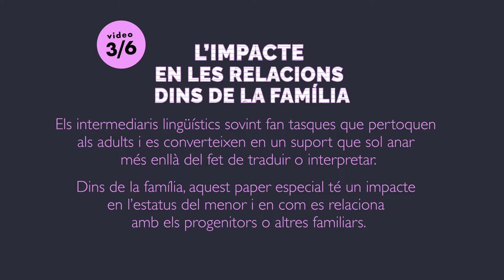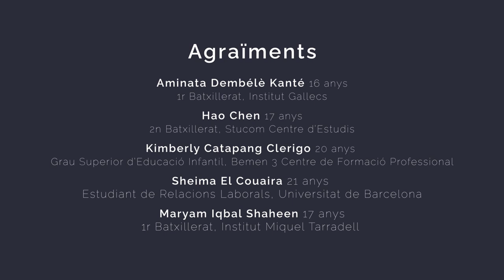ILM 3/6: L'IMPACTE EN LES RELACIONS DINS DE LA FAMÍLIA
Els intermediaris lingüístics sovint fan tasques que pertoquen als adults i es converteixen en un suport que sol anar més enllà del fet de traduir o interpretar. Dins de la família, aquest paper especial té un impacte en l’estatus del menor i en com es relaciona amb els progenitors o altres familiars.

Aquest vídeo forma part de la sèrie «La intermediació lingüística per part de menors a Catalunya», creada en el marc del projecte ILM del grup MIRAS de la UAB

El projecte ha rebut el finançament del Ministeri de Ciència, Innovació i Universitats (ref. RTI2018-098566-A-I00).

Subtítols disponibles en català, castellà, anglès, àrab, xinès i urdu.